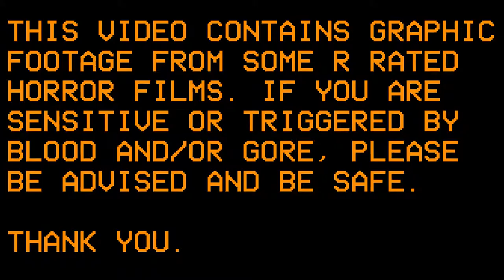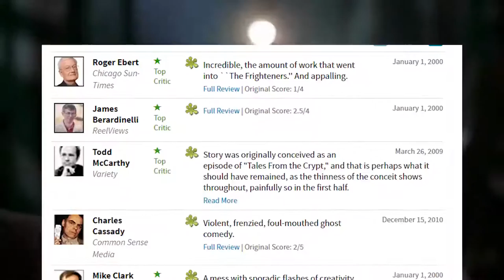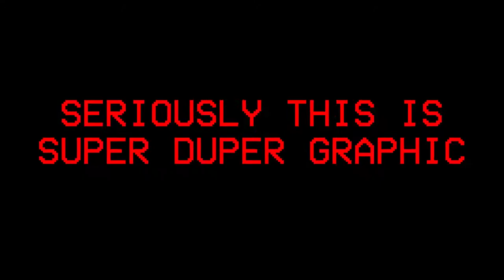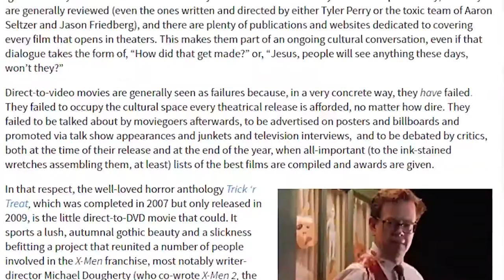TOP 10 HALLOWEEN MOVIES